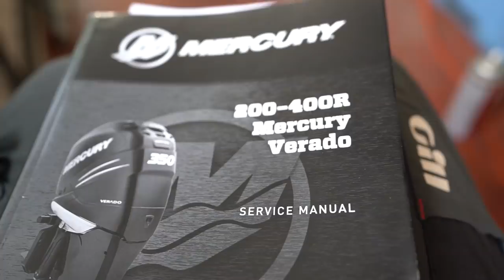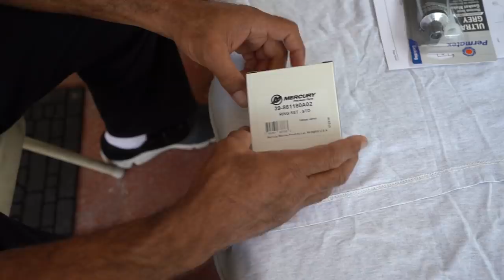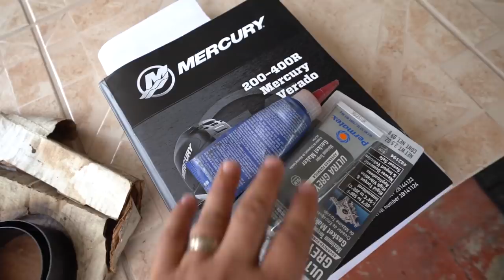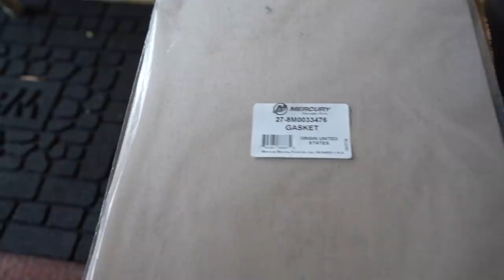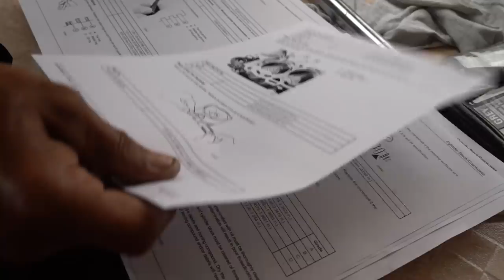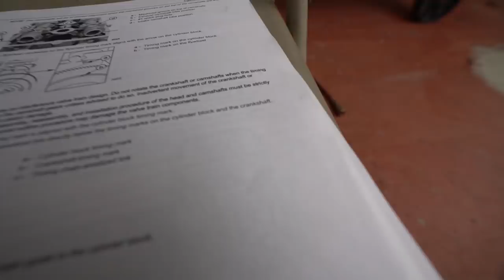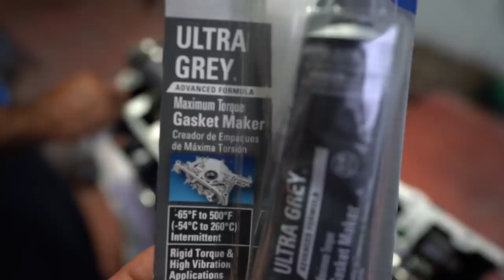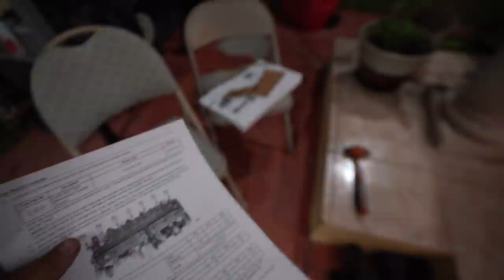300 HP Mercury Verado Outboard Rebuild (After being Sunk 11 Days) Part 3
We are slowly getting this Mercury Verado 300 Hp put together so we can try to get her going.its been alot of time and effort but every part we feel closer to reaching our goal. We want to get her going !

For those that dont know i recovered this engine after it fell off of the transom of a 36 foot Fluid Watercraft. The Fluid was doing Top speed and the engine bolts failed.Later we found out the riggers had put honda Bolts with Mercury nuts so the thread just sheared off.Stay tuned for this series slowly but surely we have put piece by piece.

Alfred Montaner or my email Luxuryribtenders.com